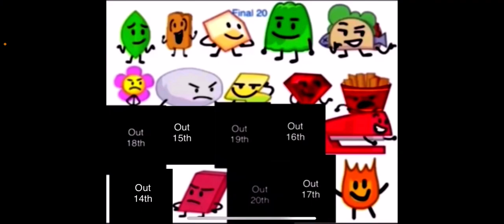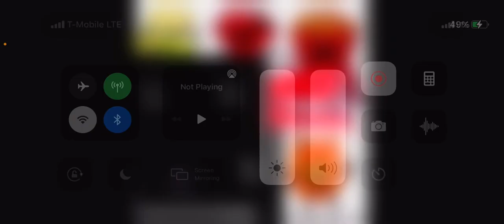BFB Viewer Voting Randomized Episode 39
Voting Ends Tomorrow When I Wake Up From The Morning